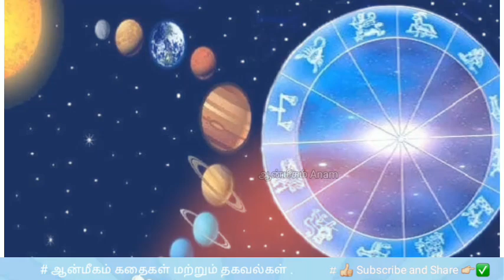26/07/2024 இன்றைய ராசி பலன் -today horoscope prediction brief explain by anam | today rasi palan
26/07/2024 இன்றைய ராசி பலன் -today horoscope prediction brief explain by anam | today rasi palan
@Aanmeegam-anam ,ஆன்மீகம் கதைகள் பற்றிய தகவல்கள் நமது தளத்தில் பார்ப்போம், தவறுகள் இருந்தால் மன்னிக்கவும் ,மாறுபாடுகள் கண்டறிந்து ஆராய்ந்து ,  பின்பற்றவும் .  இந்த பதிவின் நோக்கம் அனைவருக்கும் பகிர்வதற்க்காக மட்டுமே யார் மனதையும் புண்படுத்தும் நோக்கத்தில் இல்லை . நன்றி

Thank you lot